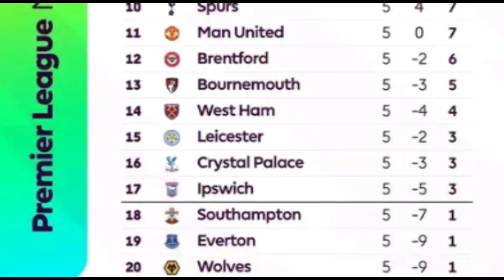kagunda & zitah Jimoi EPL round 6 fixtures preview breakdown live From citizen TV ( Journalists 🔥💯🎧